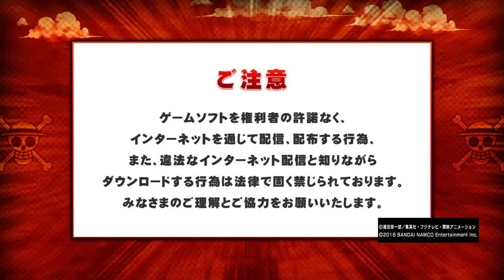ONE PIECE BURNING BLOOD - AMO A VE QUE TAL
ONE PIECE BURNING BLOOD　体験版

HOLIWIS GENTE DE SHUSHU BIENVENIDOS A ESTE NUEVO VIDEO PARA EL CANAL ESTA VEZ LES TRAIGO GAMEPLAY DE LA DEMO DE ONE PIECE BURNING BLOOD, ESPERO LES GUSTE Y SI ES ASI SUSCRIBANSE Y COMPARTAN X3